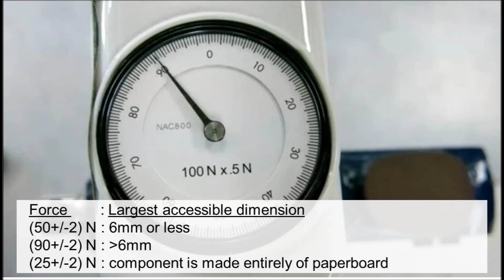TÜV Rheinland Toy Tension Test